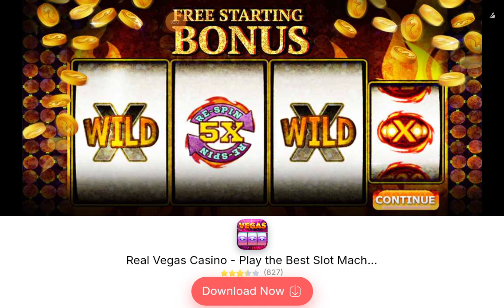Hill climb Game 34